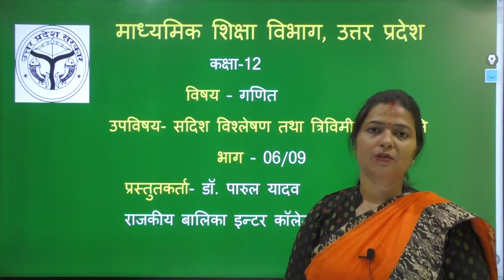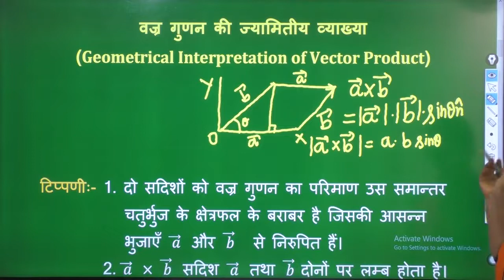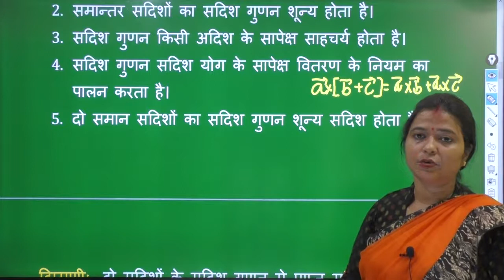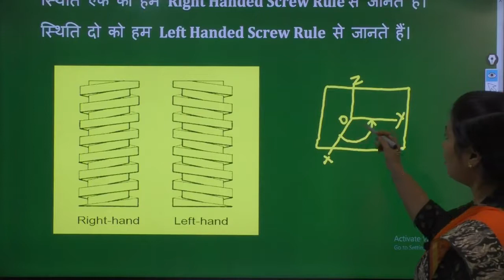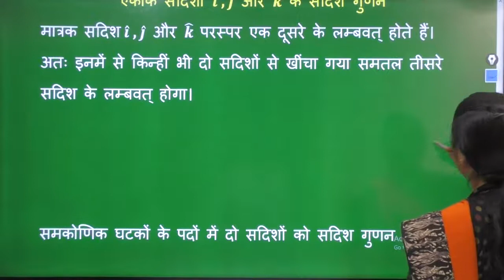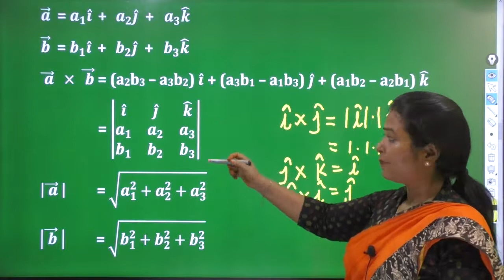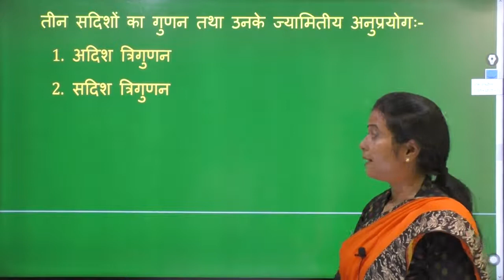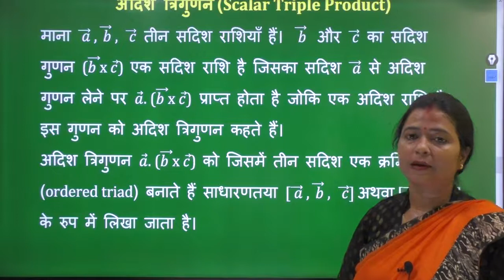गणित-सदिश विश्लेषण एवं त्रिविमीय ज्यामिति-भाग-6